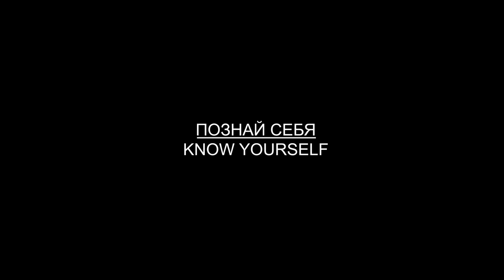Home Systema Exercises 11. Steps. Line of attack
In this video, we’re going to learn to walk properly from the body. Consider the concept of attack line and exit from that line.